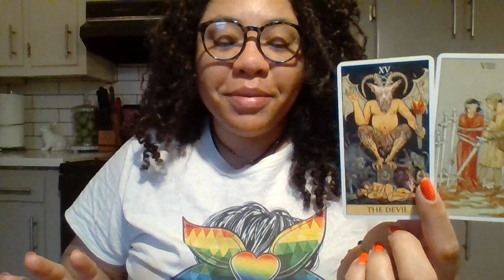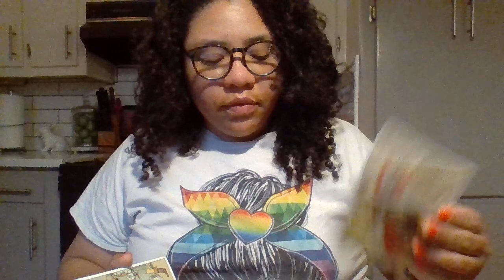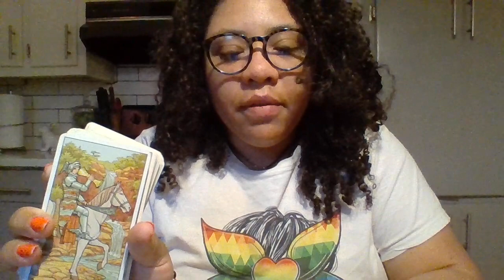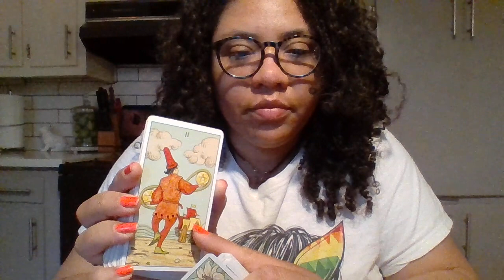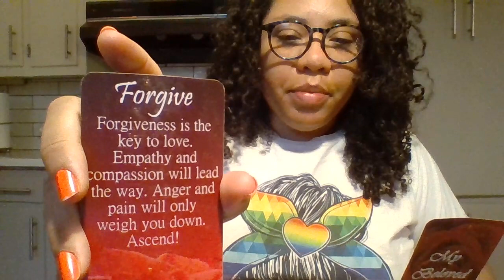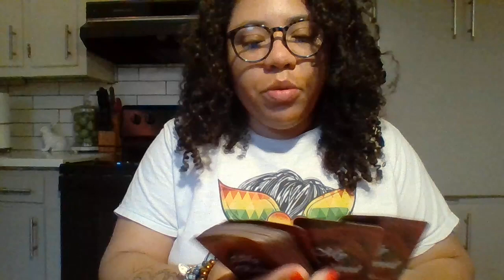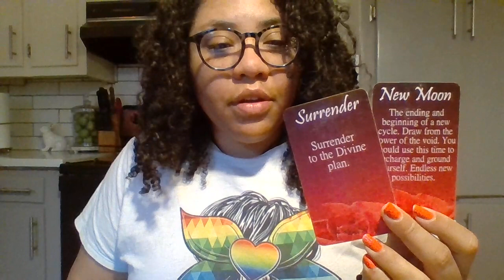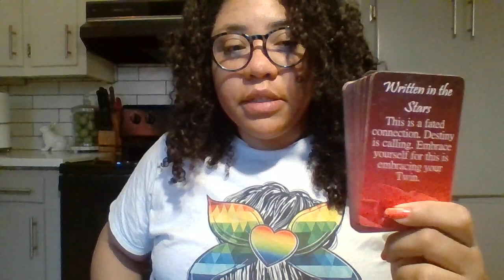You are a Divine Mirror to this Karmic Bully! You've learned your lesson. Now its thier turn!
Hey, Lovelies! This person's lesson was a blessing . Establishing boundaries and sticking to them is a must! You've learned your part, now its thier turn. Some can stay in your life and some can't but either way, it's on them to learn this lesson of projection. Good luck out there.  Love and light.

*** As always with these collective messages if I say 'he ' I'm referring to the Masculine energy and  'she'  I am referring to the Feminine. Please reverse or apply the energies as they resonate.

                                            💞 **TIPS** 💞
cashappGoldenThreadTarot333

                                        🔮**Decks Used**🔮

My Beloved: Twin Flame Messages Deck

The After Tarot by Giulia F. Massaglia